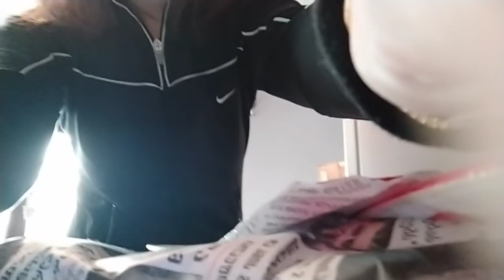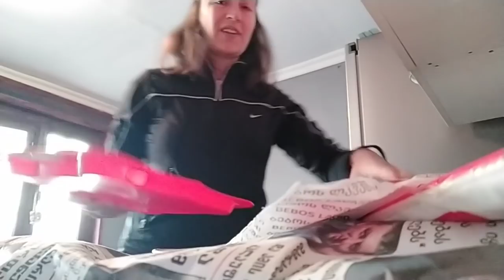დილით,შუადღით, საღამოს ლობიანებიიი🤣🤣🤣ნაძვისხის დღეა დღეს..